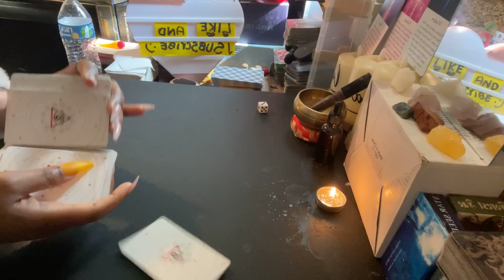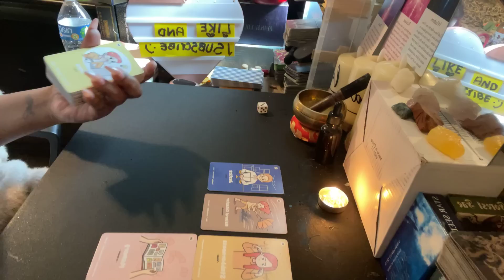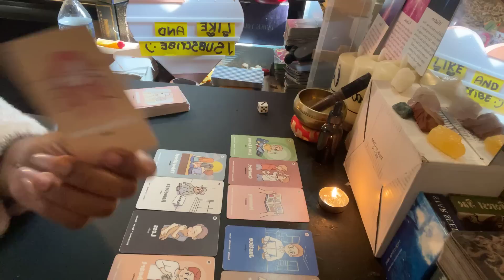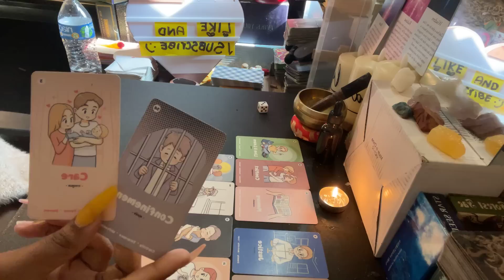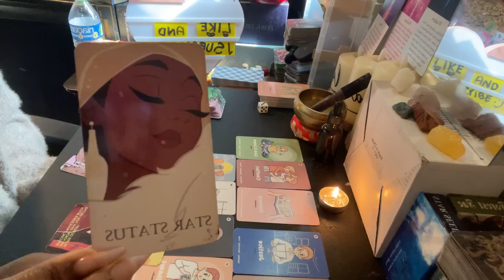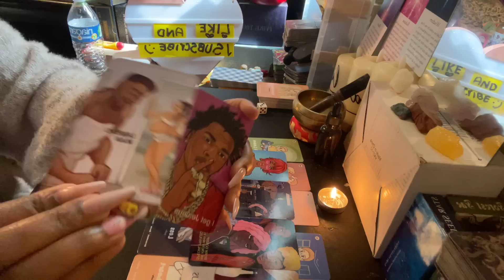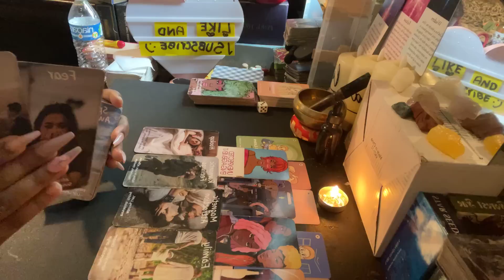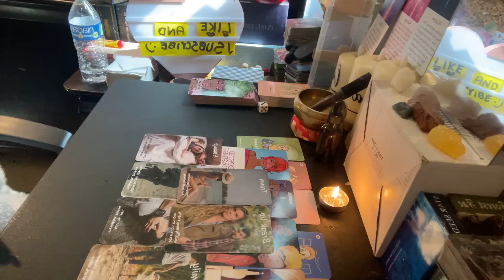Libra ♎️ they thought the grass was greener elsewhere. Now they’re feeling trapped in that situation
**I will not do readings on Saturday & Sunday unless they are emergency reads. For all other reads, If you make a payment on Friday, you will receive your reading by the following Wednesday.